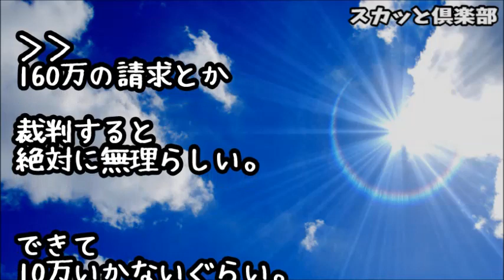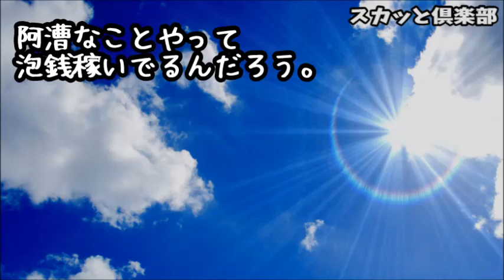【スカッとする話】破格の値段の月極駐車場に違法駐車する高級外車！管理者の祖父が何度注意勧告するも無視され続けたので…その車を柵で囲ってみた結果ｗｗｗ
【スカッとする話】おばさん「サンドイッチを予約した者ですが」パートのおばちゃん『はい、伺ってます』社員「お名前を伺ってもよろしいでしょうか？」→するとおばさんは急に焦りだした！→結果ｗｗｗ

【スカッとする話】俺の駐車場に無断駐車する輩が出現…罠を張ってしばらく泳がせておいてたらウチに訪問者あり→ドアを開けると何と違法駐車野郎の姿が！！→結果ｗｗｗ

【スカッとする話】DQNがうちの駐車場に車停めて大騒ぎ！私「ここ私の家の駐車場!」DQN「だって空いてんじゃんｗｗｗ」すると、そこに親父が車で帰ってきたのだが･･･

【スカッとする話】駐車場でとなりの車にぶつけてしまったら「おう、待たんかこらぁ！」っと声が！DQN「今ぶつけたやろ？見てたぞ？あん？」騒ぎが大きくなってきたので俺はポケットから･･･

【因果横暴】マンションのバイク駐車場に便利だからと無断駐輪するキチママ。ルール変更の抽選がはじまったが…→結果【スカッとAK】

●引用元
▽記事